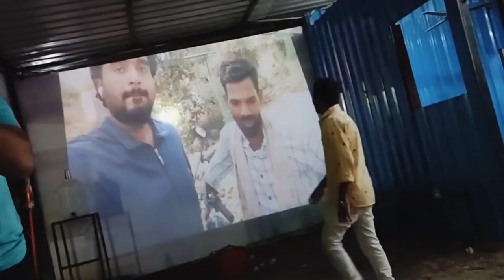watching our vlogs in cafe projector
Hit Likes

Do comment if you like it